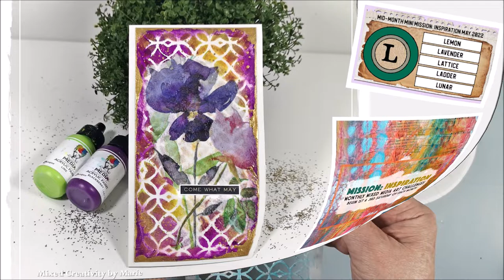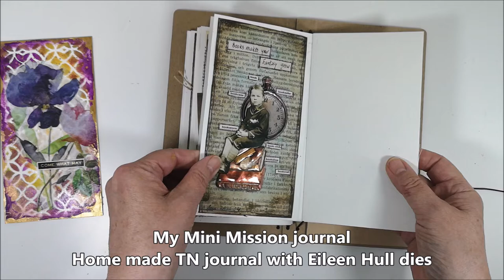Art Journal & Napkins with a different technique - Come what MAY - Mission Inspiration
Art Journal & Napkins this time with a different technique - Come what MAY - Challenge in the group Mission Inspiration on Facebook. Art journal & Napkins is a great way to have fun and create with. I used it as a focal point on the Mid Month Mini Mission art journal page. This time I chose the theme Lattice and the colours Lilac and Green with a hint of gold, love that combination. Here is a playlist with my Missions so far

Time Chapter
00:00 Lattice background & acrylics
03:07 Splash with Gold
04:02 Decoupage with a napkin
07:29 More Gold acrylic
07:51 Tim Holtz text - Quotations
08:28 Travellers Notebook journal

• White Gesso
• Tim Holtz stencil Latticework  THS019
Olive
Lime
• Napkin - with all 3 layers
• Gold acrylic
• Tim Holtz Metallic Stickers - Quotations